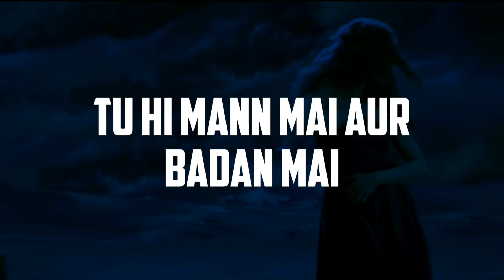DINO JAMES -: SUNN NEW RAP SONG LYRICAL VIDEO | DINO JAMES NEW RAP LYRICS VIDEO | RITIK CREATION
HELLO EVERYONE 🤗😋

Presenting Short Lyrical Video Of latest Dino James Collab Track

Editing this within 3 days I hope U all Like it

Lyrical Video by Ritik Creation ( Me )

Make sure to check his instagram page he really post amazing artworks

1:07 -: AA VFX

Song Credit -: Dino James & Sanaha
Full Audio -:

▶IMPORTANT NOTICE :
These All Things Are Copyrighted. All Right to above Music Label & No Copyrights Infringement intended.